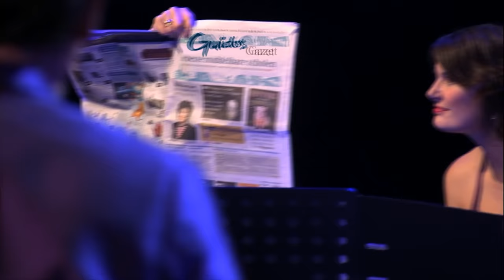Best Humor & Sing-Along Compilation Part 1 - The Maestro & The European Pop Orchestra Live Music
Have a look at our beautiful live video performances from productions filmed worldwide, some of our other clips and community.

This Clip:
00:00 - Sing-Along Medley
05:16 - Alte Kameraden March
12:03 - Sing-Along Medley
15:42 - Florentiner March
21:10 - Sing-Along Medley
25:07 - Solo-Piece

About Guido Dieteren (The Maestro):
Guido Dieteren (1974) an orchestra leader, violin soloist, arranger, and composer. He grew up in a special musical Limburg family in The Netherlands. Guido his great-grandparents, grandfather, and father were all conductors and with that his great musical examples. At an early age, he established his name as a concertmaster and soloist, before continuing his career as a conductor, violinist, and soloist on tours throughout Europe and around the world.

During his conservatory studies in Maastricht, Guido approached his childhood friend and pop keyboard player Falco Borsboom to compose and arrange together for a new smashing orchestra production. The Maestro & The European Pop Orchestra was born!

Since then, Guido founded The European Pop Orchestra. Together with his musicians, Maestro Guido has provided worldwide concerts, composed and arranged music for commercials such as McDonald's, Rabobank, WWF, Dela, and AllSecur, played many TV shows, released several gold CDs and DVDs, produced large TV specials in many world languages and performed live for more than 1.8 million visitors. Guido collaborated artistically and as musical director with many international stars such as Lionel Richie, Andrea Bocelli, Diana Ross, VoXXclub, DJ AfroJack, Simply Red, André Rieu, Caro Emerald, Alessandro Safina, Marco Borsato, Og3ne, Doe Maar, Anouk, Jan Smit, Nick and Simon, Paul de Leeuw and many others. The Maestro is available for performances worldwide, including and excluding the Orchestra.

Guido is also completely private with The European Pop Orchestra. Guido got married in 2006 to the solo singer of the orchestra, Wendy Kokkelkoren. After the first concert together, the spark broke and their romance started, since then they are inseparable. Together Guido and Wendy form a happy musical family with their daughters Emma-Sophie and Annabel. Both daughters love to be on stage and perform together with their parents.

To see more available video's. The Maestro is available for performances worldwide, including and excluding the Orchestra.